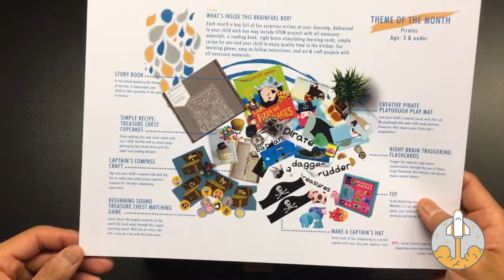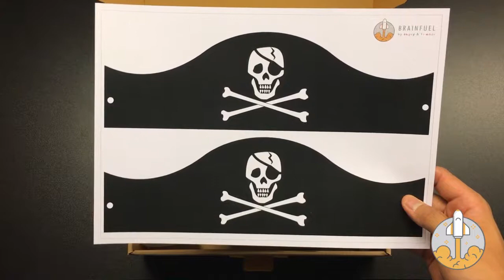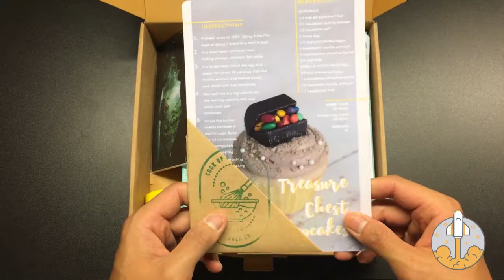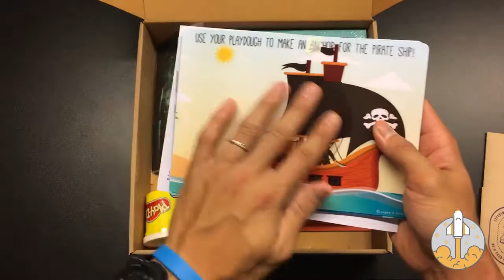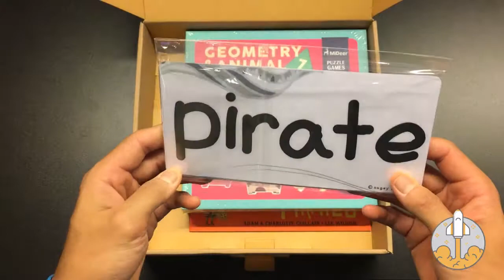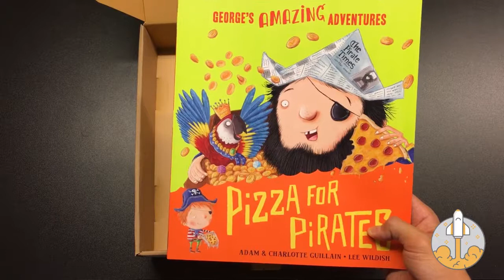"海盜“ 親子玩學盒子活動概覽視頻 - 幼兒篇